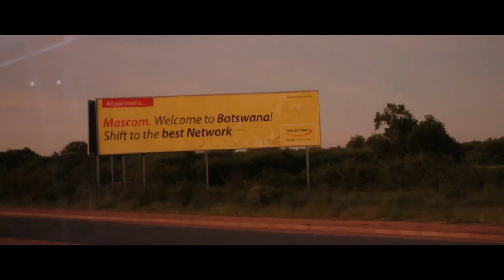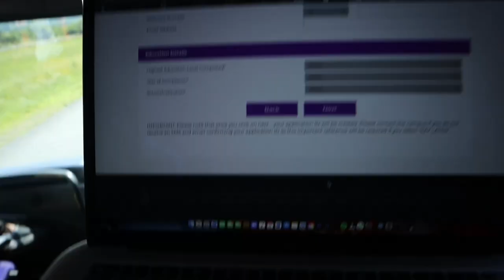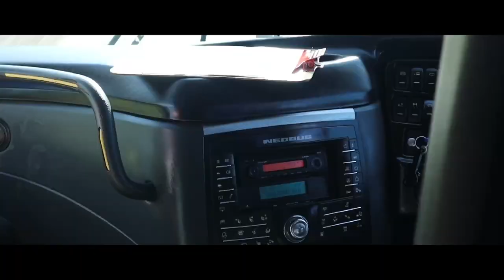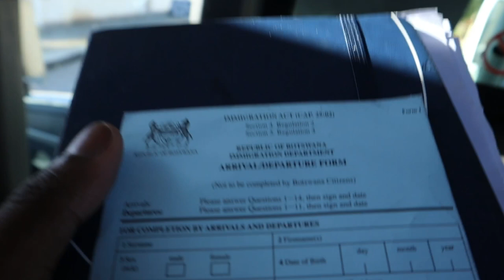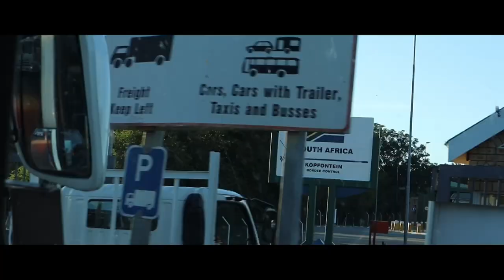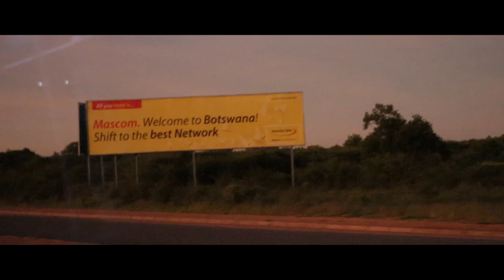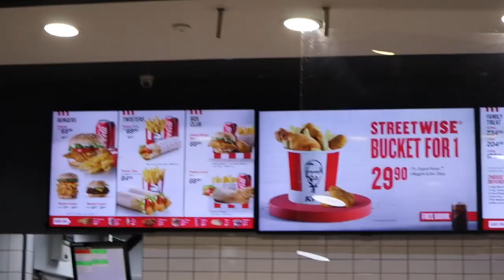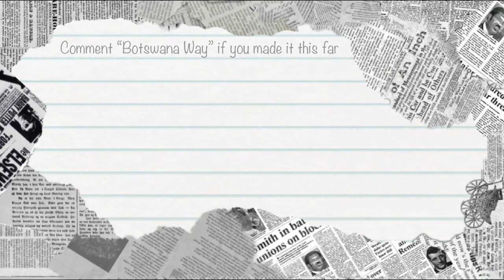Starting 2023 in Botswana | Segzy Vlogs #44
HEEEEPPPIIIIII 🥳 We starting the year of in my second home, Botswana 🫶🏿

As per my last post YT Short, I’m really aiming to be intentional with my content and the quality I put out. I hope you enjoy the content and let me know what you’re looking forward to seeing on the channel this year ❤️

4) Mokapoteni - ICE Cream Ride

Cav me on other socials where I post daily content 📱

Comment “You’re originally from Botswana?!” if you read this to confuse the non-description-readers 😂